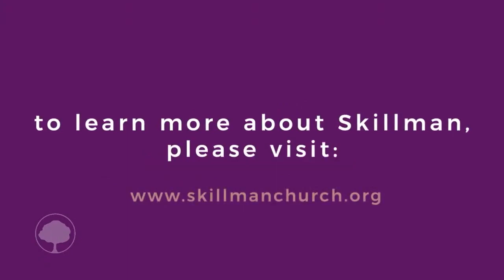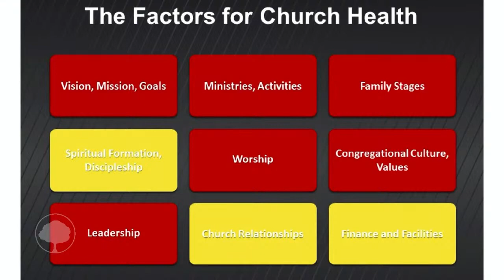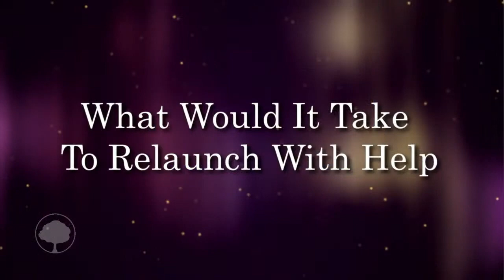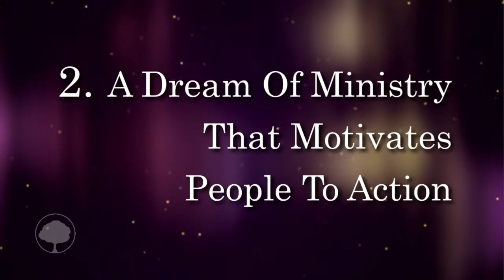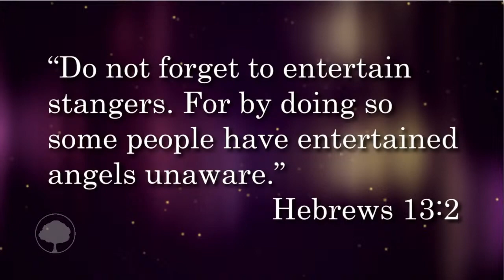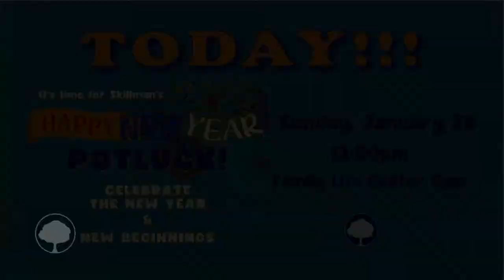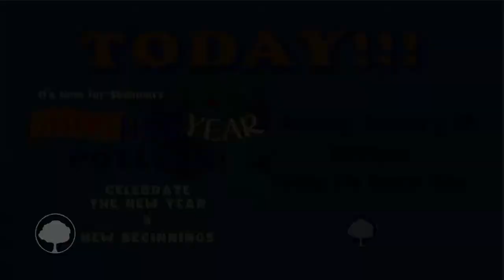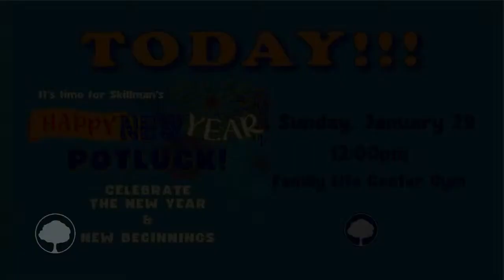Sermon Only: Dr. Don Hebbard 1 29 23, "Skillman Options and Angels Unaware"